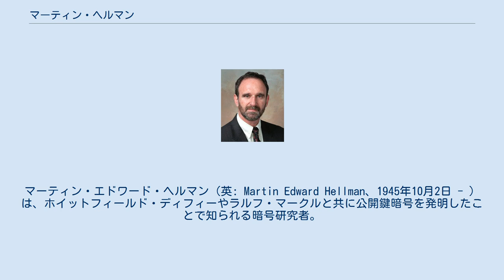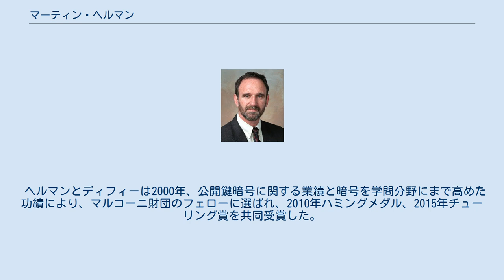マーティン・ヘルマン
トーマス・J・ワトソン研究所の人物
マーティン・エドワード・ヘルマン（英: Martin Edward Hellman、1945年10月2日 - ）は、ホイットフィールド・ディフィーやラルフ・マークルと共に公開鍵暗号を発明したことで知られる暗号研究者。
ニューヨーク市生まれ。
 ヘルマンとディフィーの論文 New Directions in Cryptography は1976年に発表された。
これは革新的な暗号鍵配布方法を示したもので、暗号における基本的問題とされていた鍵配布の問題解決に迫るものだった。
これは今日、Diffie-Hellman鍵共有として知られている。
この論文によって、公開鍵暗号のアルゴリズム研究が公然と行われるようになった。
 ヘルマンはブロンクス科学高校を卒業後、1966年にニューヨーク大学で学士号を取得し、スタンフォード大学で1967年に修士、1969年に Ph.D を取得している（いずれも電気工学）。
 1968年から1969年にかけて、IBM のワトソン研究センターに勤務し、暗号研究者ホルスト・ファイステルに出会った。
1969年から1971年にかけて、マサチューセッツ工科大学で助教授を務めた。
1971年にスタンフォード大学の教授となり、1996年に名誉教授となるまで務めた。
 ヘルマンとディフィーは2000年、公開鍵暗号に関する業績と暗号を学問分野にまで高めた功績により、マルコーニ財団のフェローに選ばれ、2010年ハミングメダル、2015年チューリング賞を共同受賞した。
 太字